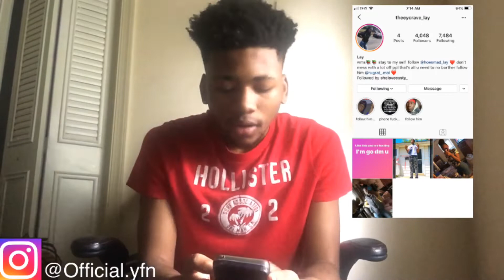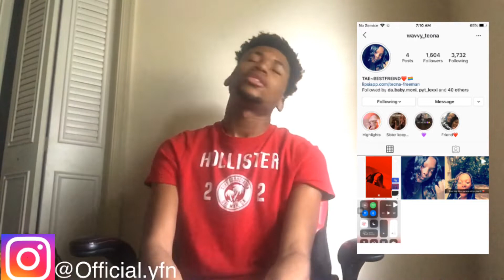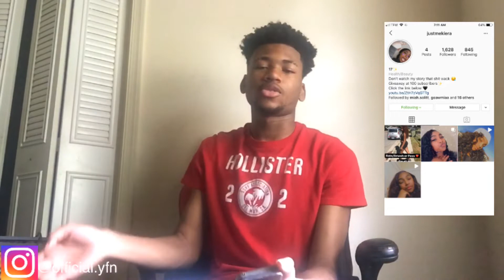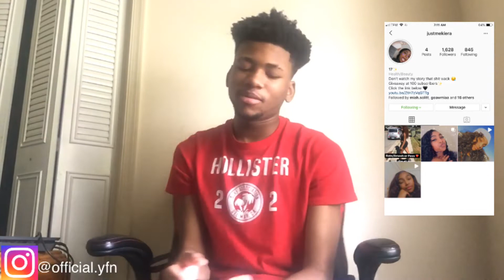Smash Or Pass || Instagram followers edition RVA Edition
Extra Info
Username:YFN X Darell (Add me on Xbox if u wish to play with me